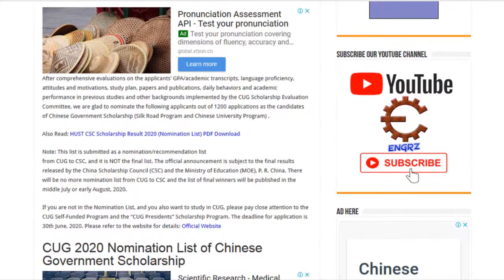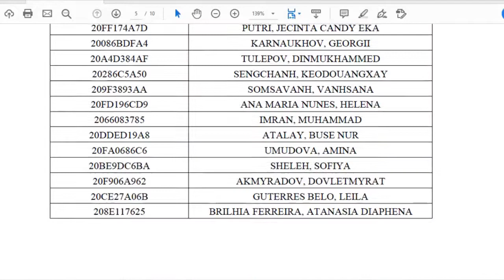China University of Geoscience Wuhan CSC Nomination List 2020 | Yadgar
If you are not in the list, please comment